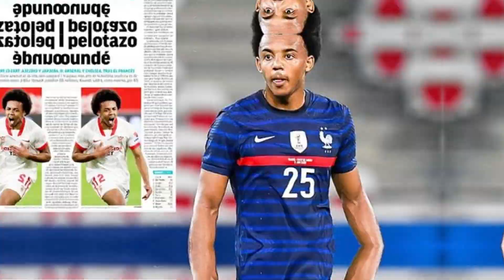Chelsea transfer news - Chelsea is to blame for the Jules Kounde transfer mess